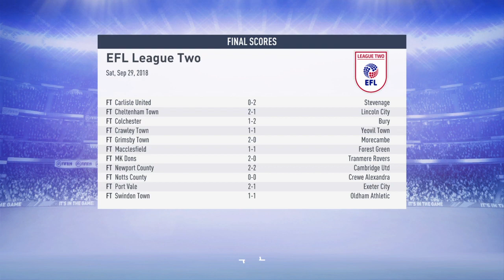FIFA 19 MANSFIELD TOWN CAREER MODE: Episode 7 - Losing Hope?